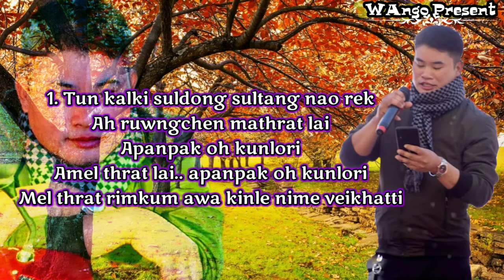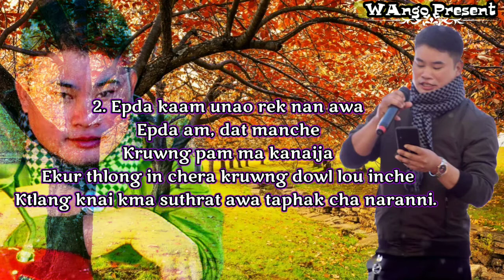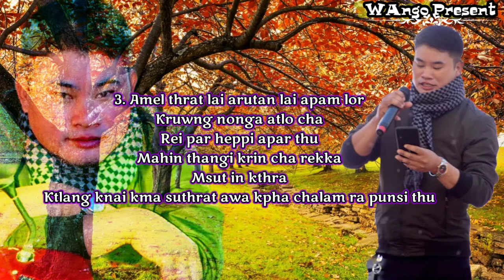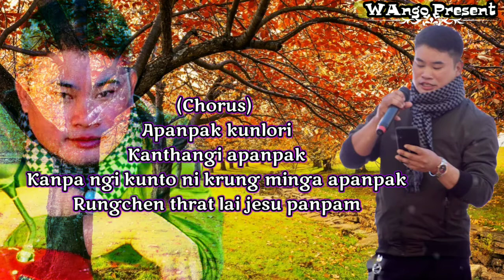# Apanpak Kunlori || Lamkang Gospel song || Vocal : Shilshi Philip